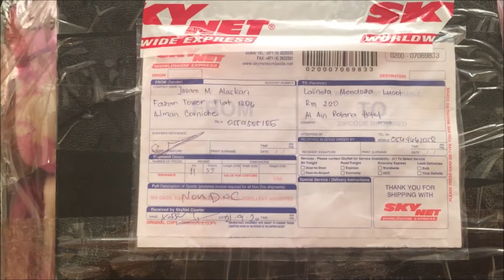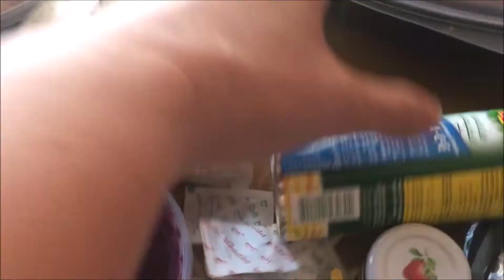My Hotel Accommodation-Aspen Nurse UAE Front liner(AL AIN ROTANA HOTEL)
My highest gratitude and appreciation to the management and staff of Aspen Medical UAE.  I am so grateful for the love and continuous support you've given as we continue to commit ourselves to excellence.Thank you for the great opportunity. To God be the glory.

Today I'm sharing with you my latest video of my accommodation. It's a beautiful classy and clean, and its a 5 star hotel in Al Ain Abu Dhabi UAE.